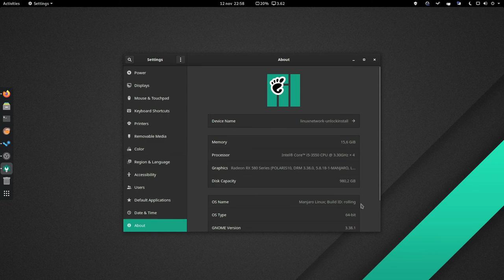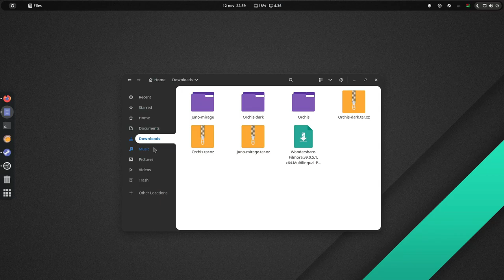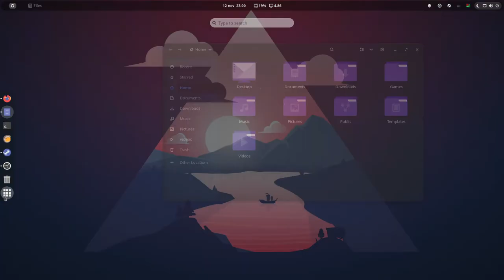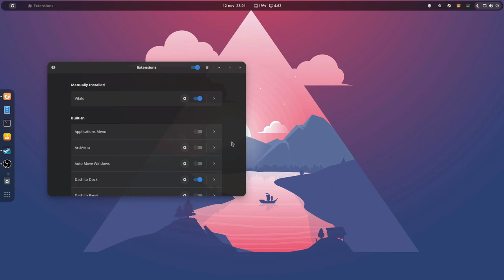Make your Gnome desktop look nice whit a simple theming